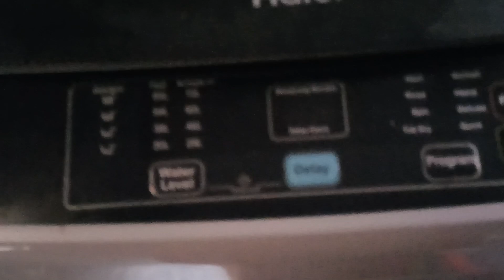Akhir Itni Mushkil Ka Samna Q Krna Parta Ha Aj Banai Biryani | Cooking | Recipes | Mahro Lifestyle